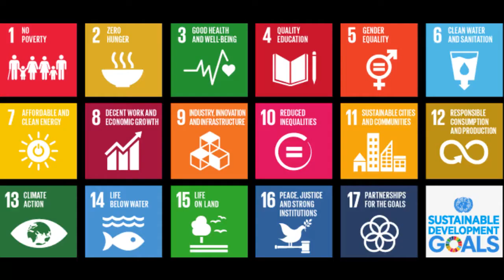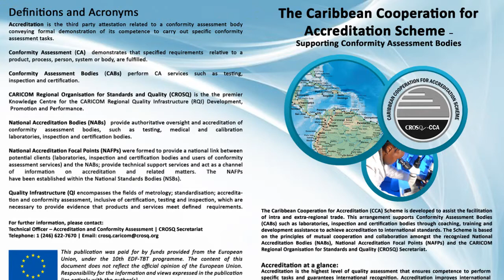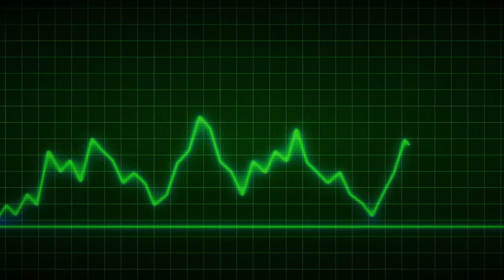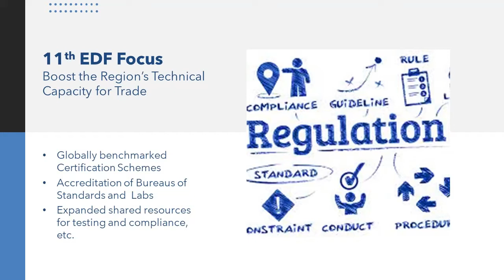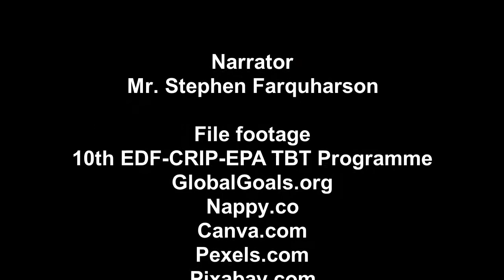Supporting the SDGs - Message for World Accreditation Day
In this message to mark World Accreditation Day 2021, CROSQ’s Technical Officer, Accreditation and Conformity Assessment, Mr. Stephen Farquharson explains why accreditation can support the achievement of the UN’s Sustainable Development Goals, which is the focus of this year’s celebrations. He delves into what CROSQ has been doing and will be doing to contribute to the sustainability of our CARICOM region by ensuring quality-related businesses are offering world-class and world-rated services and products, and conducting processes in an internationally-recognised manner. Listen to learn more about accreditation.